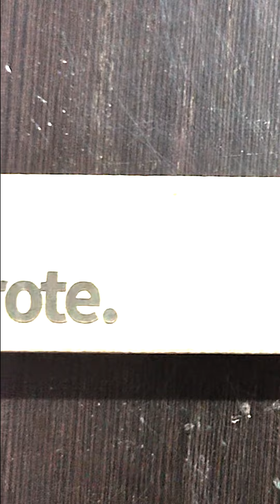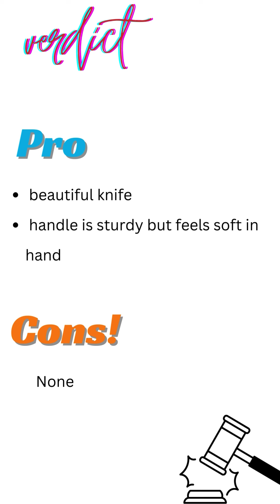Unleash Your Culinary Creativity with CAROTE Color Printing Santoku Knife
Product Summary
Product Type: Non Stick Set
Brand: Nolta
Material: Nonstick
Size: 240mm + 260mm + 240mm
Induction Base : Yes